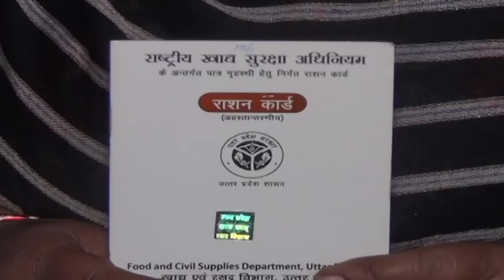UP Elections 2022: बीजेपी की योजनाओं से जनता खुश?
UP Elections 2022:  बीजेपी की योजनाओं से जनता खुश? ... देखें ये वीडियो...